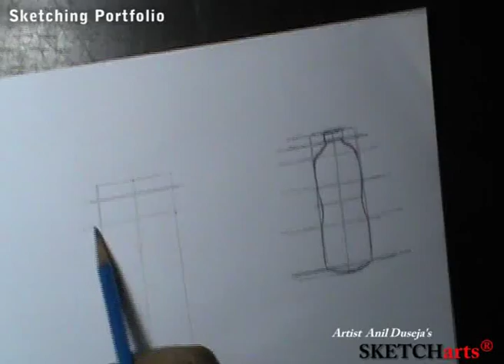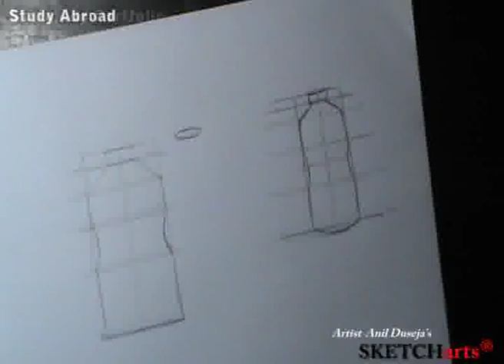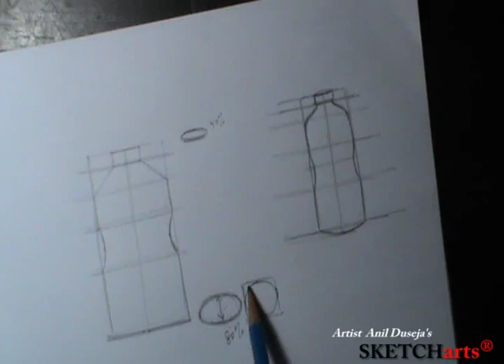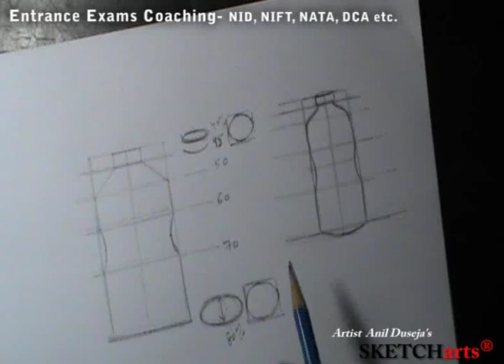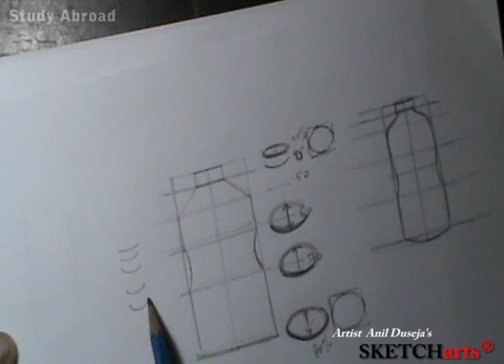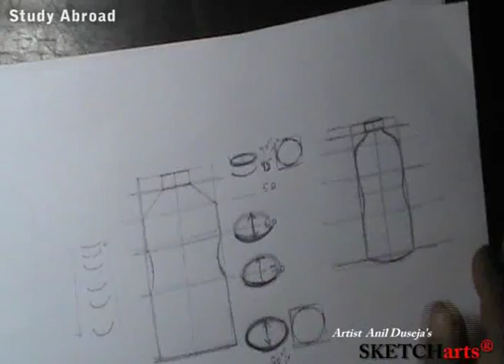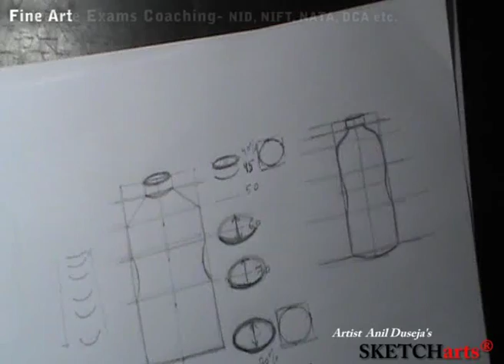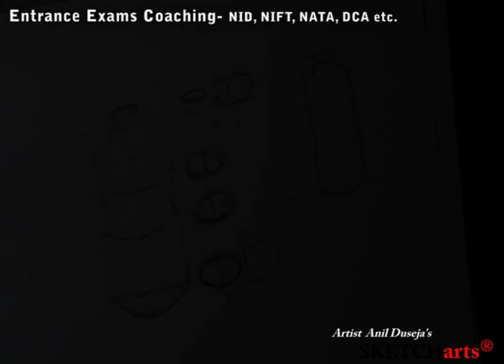sketching tutorial lesson- 6,Sketcharts,NID,NIFT,PEARL,NATA,CEED,JEE B.ARCH,FINE ARTS,painting